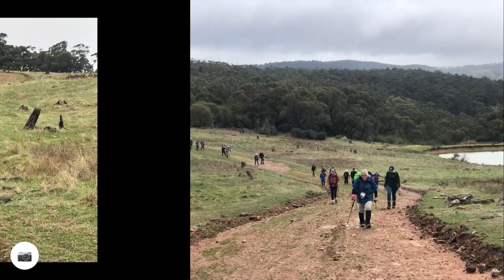Heysen Trail Section 16 Nuggett Rd to Mt Crawford